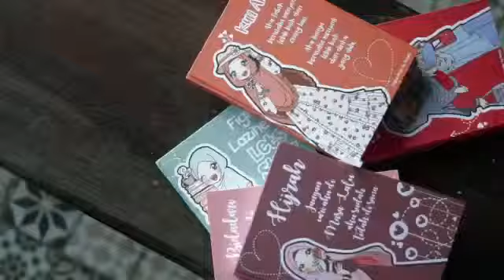Notebook Unyu Dari GANCIUNYUMUSLIMAH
video promosi untuk produk notebook unyu dari ganciunyumuslimah